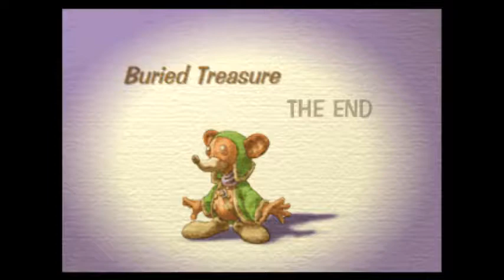Lets Play Legend of Mana Part 30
Welcome to my Legend of Mana Lets Play Series, Legend of Mana is by Squaresoft, been wanting to do this for awhile but needed a controller and proper emulator and time. I will be using a guide for general order of events and map placement...less so for weapon tempering and bonus stuffs, enjoy.